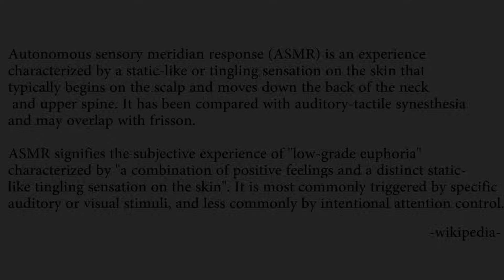EPIC ASMR INDONESIAN MCDONALD | TANBOY KUN